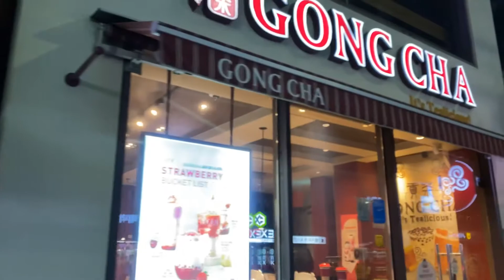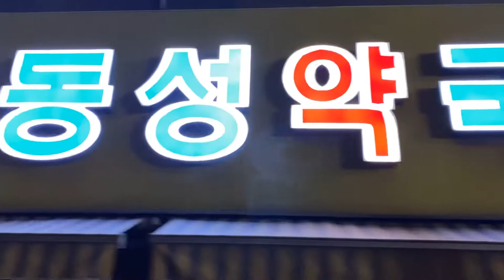LA CALLIN REMIX shoot in gemhosan gumi city south korea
The beautiful of gemhosan gumi city at night